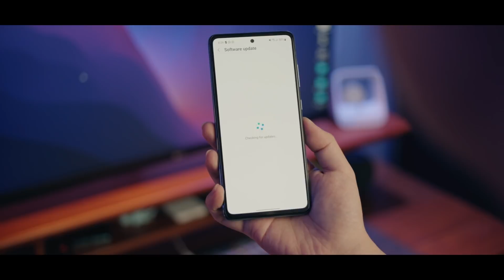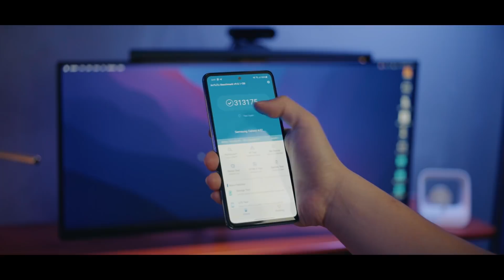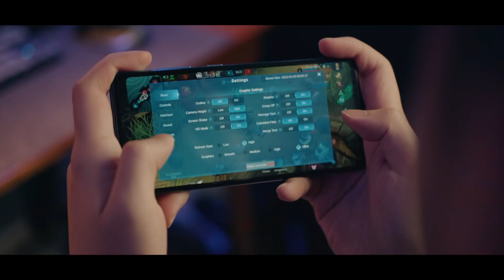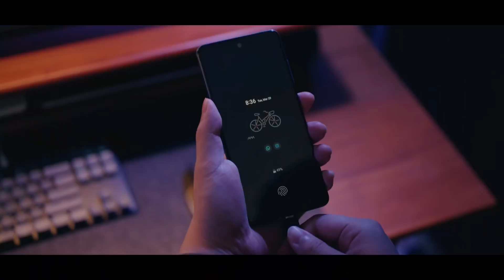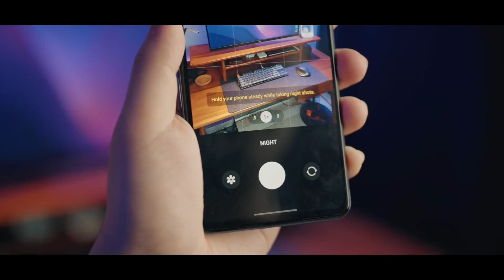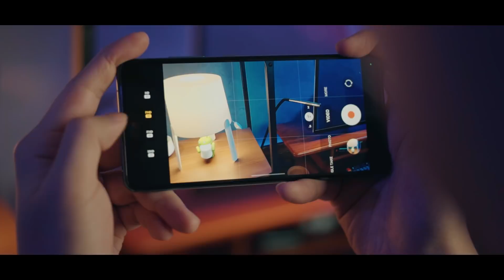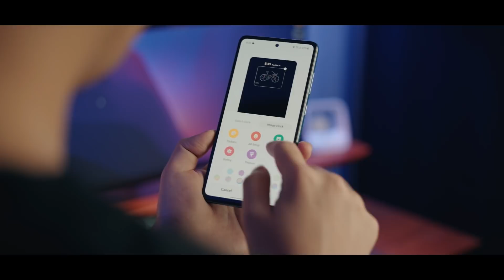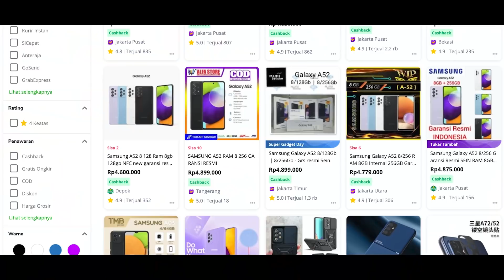Samsung A52 di Tahun 2022: Mending Skip???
Review 1 Tahun Samsung A52 Indonesia! Dengan harga yang tak kunjung turun, apakah hape ini masih layak dibeli? Atau mending skip cari yang lain?

Time Stamp:
Intro 0:00
Software 0:50
Performance 2:26
Battery Life 4:12
Camera Quality 5:58
Display Experience 8:54
Body Quality 10:15
Kesimpulan 11:18